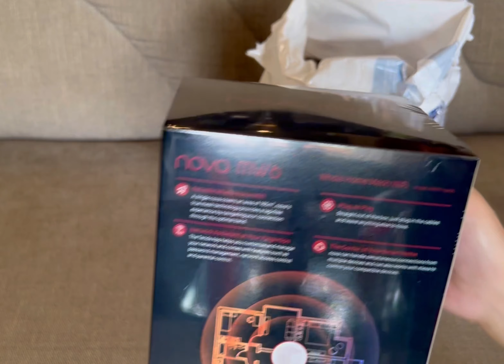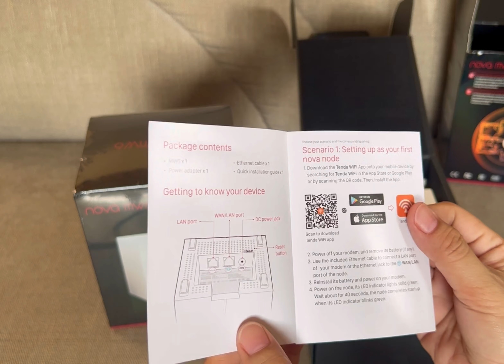TENDA NOVA MW6 WHOLE HOME MESH WIFI | FREE FROM PLDT | UNBOXING